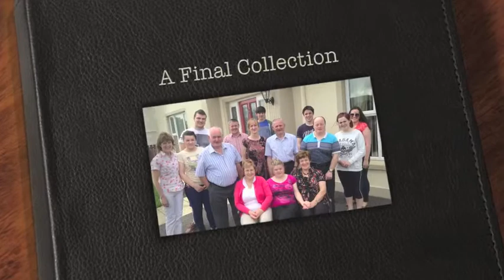Donegal '12 part 4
Part 4 of a Holiday in Donegal 2012 - A Fond Farewell